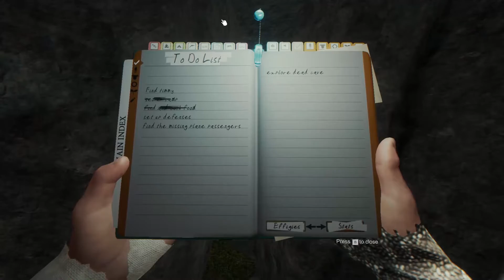The Forest #6 Höhlenerkundung 🍂 [Let's play / Deutsch]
🍂The Forest ist ein Survival-Horror-Spiel für Windows, das von Endnight Games entwickelt wurde.
Ziel ist es, als einziger Überlebender eines Flugzeugabsturzes auf einer bewaldeten Insel durch Bauen von Hütten, Waffen und Werkzeugen zu überleben. Mittlerweile gibt es ein vollendetes Handlungsende; die Geschichte wird erzählt durch Cutscenes an Beginn (Flugzeugabsturz, eigener Sohn von einem fremden Mann entführt) und am Ende des Spiels sowie durch Bilder, Fotos und Technologie, die der Spieler finden kann.

🍂Titel: The Forest
Genre: Action, Abenteuer, Indie, Simulation, Early Access
Entwickler: Endnight Games Ltd
Publisher: Endnight Games Ltd
Veröffentlichung: 30. Mai 2014